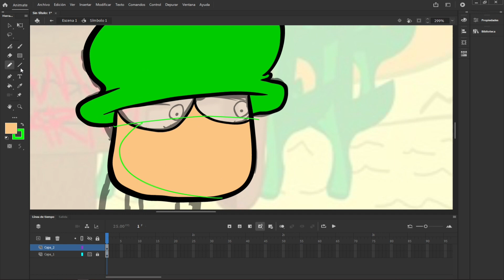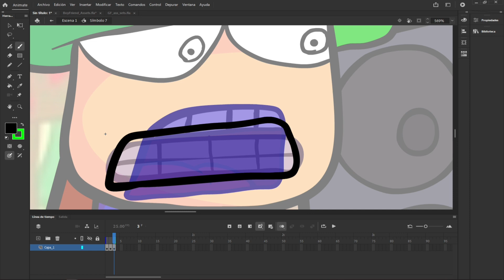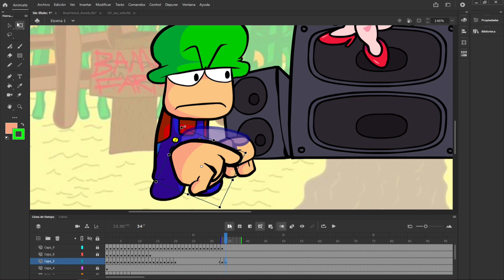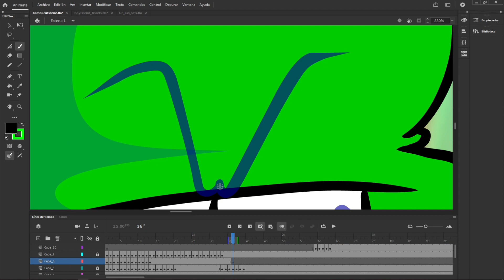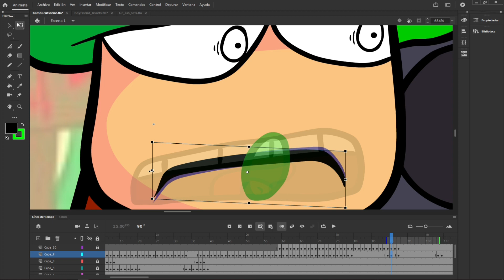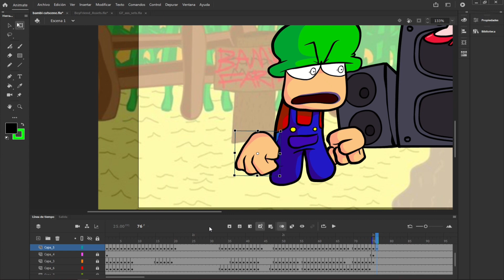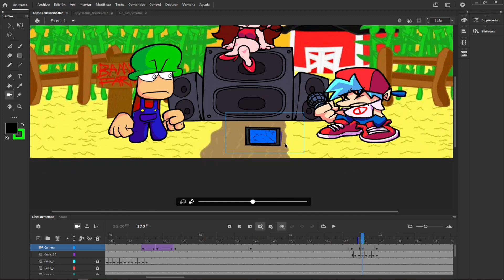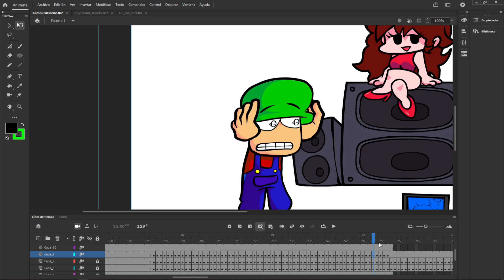Bambi cutscene time-lapse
para quien le interese ver como fue el proceso de la animación cutscene de bambi aquí les dejo él time-lapse espero les guste y pronto traeré speedpaints que aviso no son sobre mods de fnf.

/english/

For those who are interested in seeing how the process of the bambi cutscene animation went, here is the time-lapse. I hope you like it and soon I will bring speedpaints that I warn are not about fnf mods.

The music in the video is not mine and I took all of it from this video: